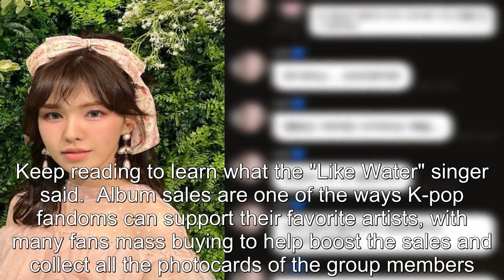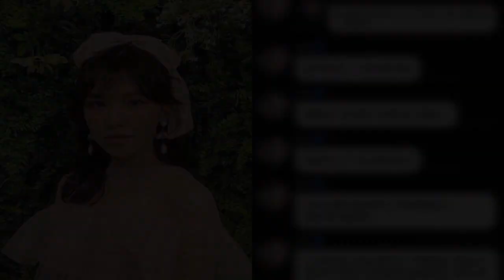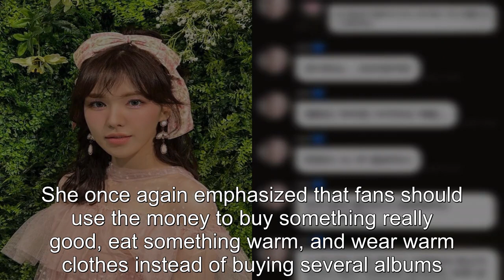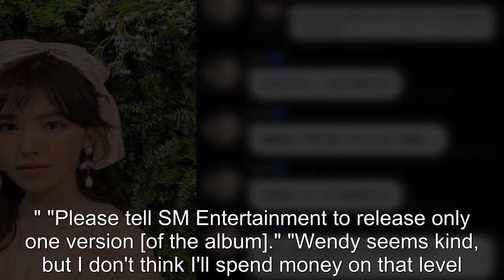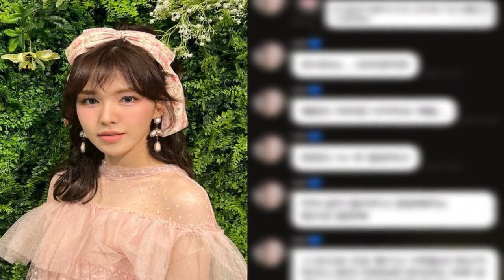Red Velvet Wendy's Bubble Messages About Album Sales Become Hot Topic— What Did She Say?